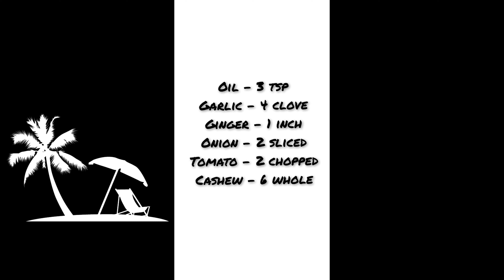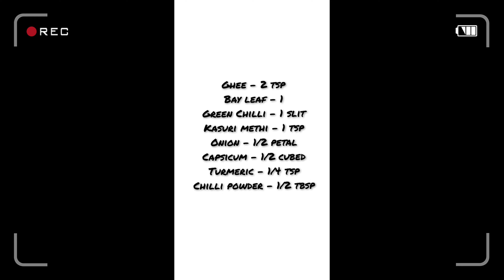Kadai Paneer || Paneer Recipe || Restaurant Style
Easy and Tasty Recipe ... Less spicy and more healthy ...